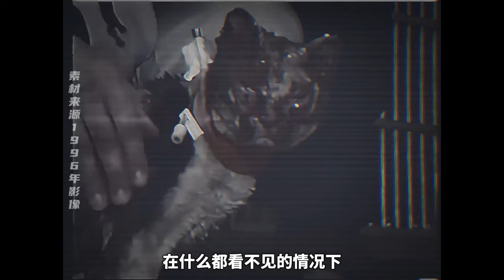主人意外身患癌症，邊牧暖心陪伴，竟然創造醫學奇蹟！ 【小奶狗觀影】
自然 影片中的相關動物內容均為安全狀況進行